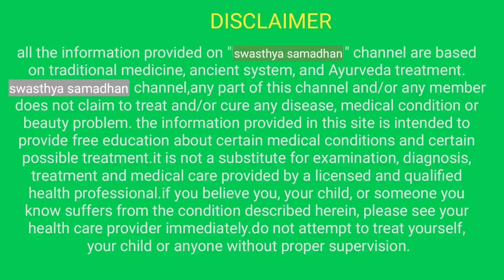ગેસ વાયુથી કાયમી છુટકારા માટે કરો આ ચાર આસન || gas problem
આ વીડિયોમાં ગેસ અને વાયુની સમસ્યાનો ઘરેલુ ઉપચાર વિશે માહિતી આપવામાં આવી છે

ત્રિફળા ચૂર્ણ ખરીદવા

કબજીયાત માટે ઈસબગુલ:

કબજીયાત માટે ત્રિફળા ચૂર્ણ :

હરડે ચૂર્ણ :

ગેસો ફાસ્ટ :

હૃદય રોગની દવા:

હૃદયને મજબૂત બનાવવા માટે અર્જુનારિશ્ટ :

હૃદય માટે અર્જુનની ટેબલેટ :

હૃદયની તંદુરસ્તી માટે ની દવા :

૧. ડાયાબિટીસ માટે જાંબુનો પાઉડર

૨. ડાયાબિટીસ માટે જાંબુ કારેલાનું જ્યુસ

૩. ડાયાબિટીસ માટે આમળા જ્યુસ

૪. ડાયાબિટીસ માટે એલોવેરા જ્યૂસ

૫. ડાયાબિટીસ માટે કારેલાંની ટેબલેટ

૬. ડાયાબિટીસ માટે ઉપયોગી પુસ્તક

૭. ડાયાબિટીસ : નિદાન અને નિયંત્રણ

૧. પથરીની આયુર્વેદિક દવા

૨. પથરી માટે જાંબુનો પાઉડર

૩. પથરી દૂર કરવા માટેનું ચૂર્ણ

સાંધા અને કમરના દુખાવા માટે ઉપયોગી

૧. કમરમાં શેક કરવા માટેનો પટ્ટો (ઇલેક્ટ્રીક)

૨. ગરમ શેક કરવા માટેની પાણીની થેલી

૩. બરફનો શેક કરવા માટેની આઇસ બેગ

૪. દુખાવામાં તાત્કાલિક રાહત માટે સ્પ્રે

૫. દુખાવા પર માલિશ કરવા માટેનું તેલ

૬. કમરના સપોર્ટ માટે પટ્ટો (બેલ્ટ)

૭. ગોઠણના દુખાવા માટે પટ્ટો (મોજુ)